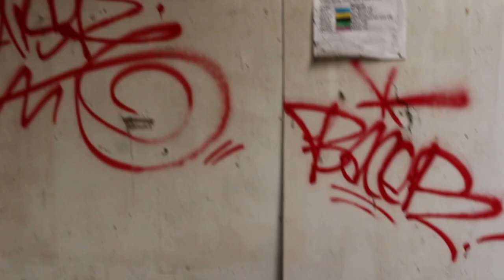Young King Ayyee